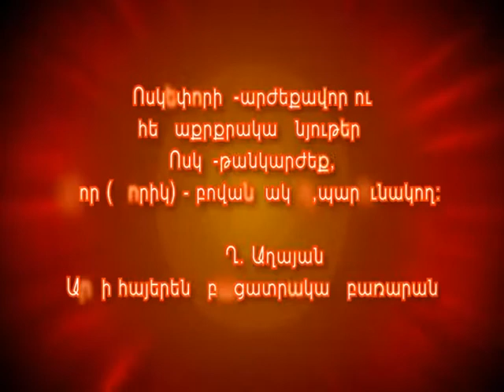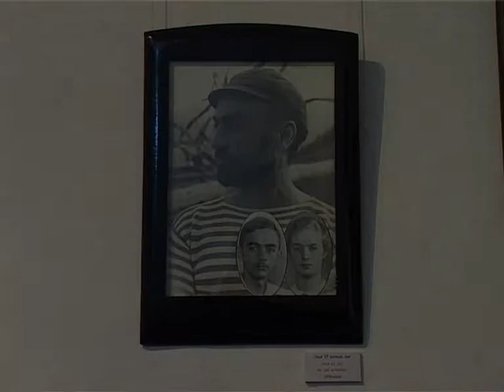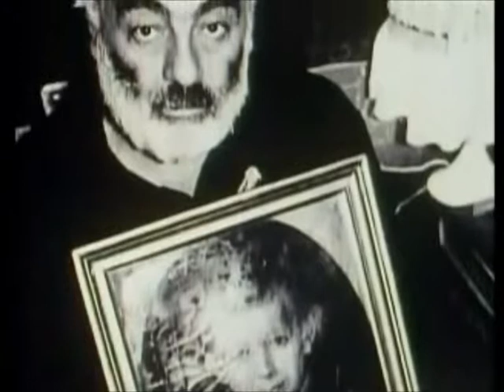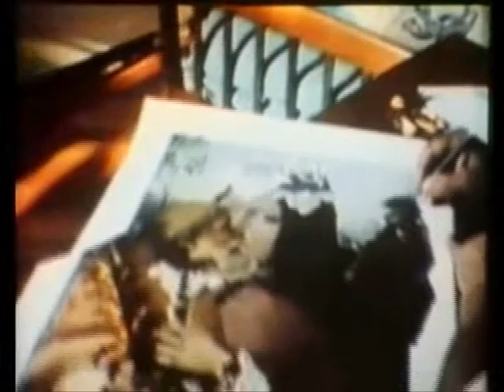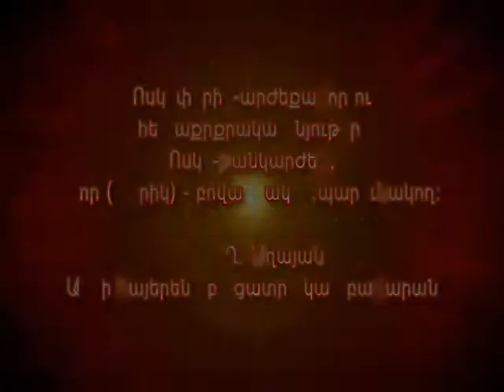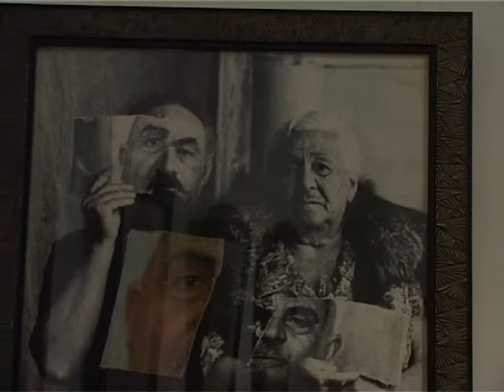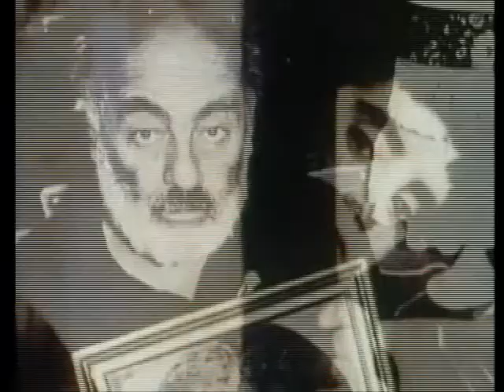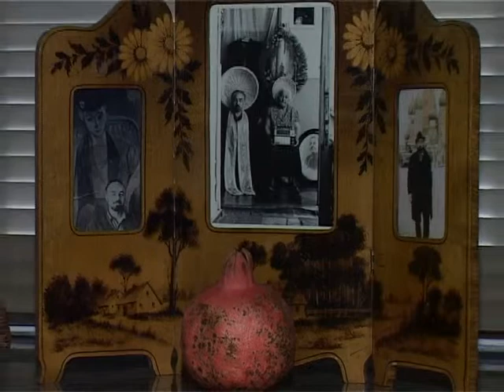"Ոսկեփորիկ" / Սերգեյ Փարաջանով/VOSKEPORIK/ S.PARAJANOV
"Ոսկեփորիկ" / Սերգեյ Փարաջանով ։ Հաղորդման հեղինակ՝ Վարդուհի Սուքիասյան